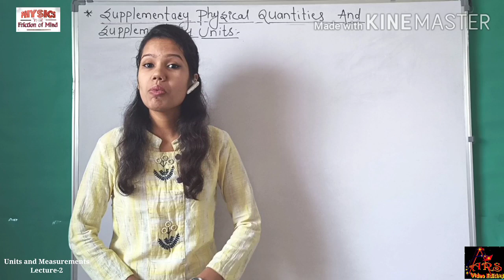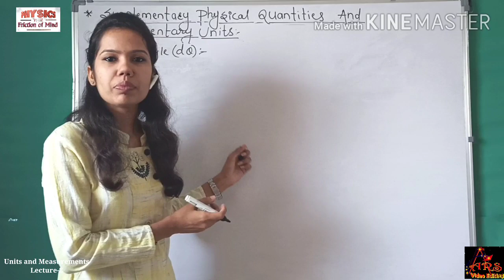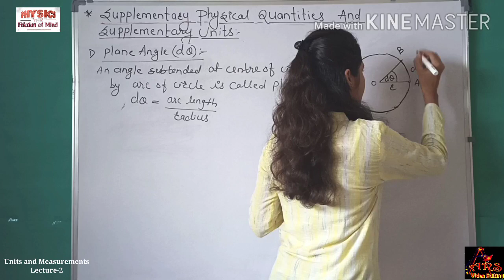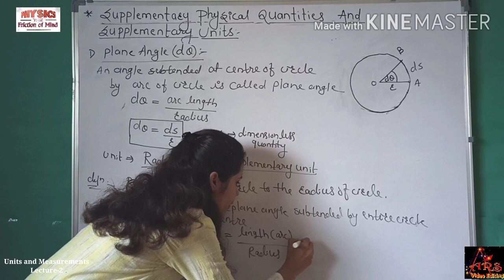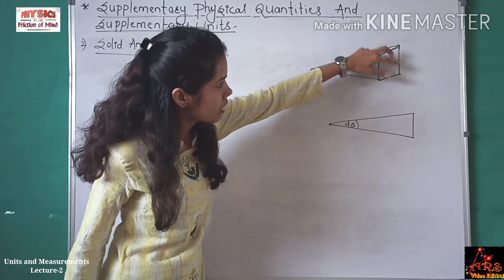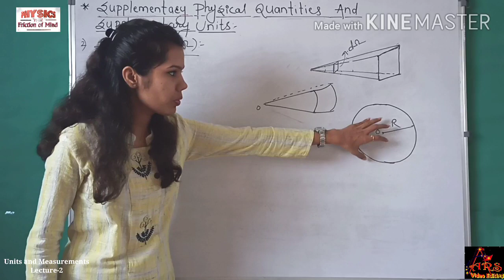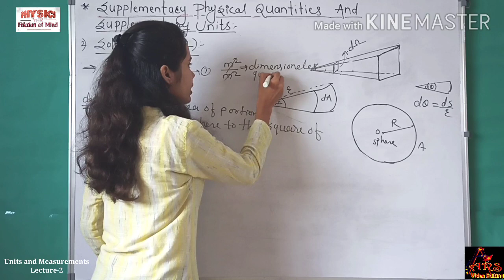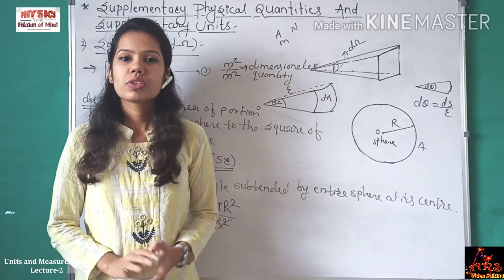Units and Measurements: Lect-2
In the chapter 'Units And Measurements' we are going to learn the content like-
supplementary physical quantity,
1) plane angle
2) solid angle
supplementary units-
1) radian
2) steradian
how to solve examples based on plane angle and solid angle.

First of all want to thanks all the creators for their amazing creativity.
1] Background Videos used
Channel Logo Bacground : Green_Streaks_Title_Background Videvo
ARS Logo : Pexels Videos 2757709 NR Video by Mikke House from Pexels
VB-1 : The-Launch from Pexels
VB-2 : Rain_Fire from Pexels
VB-3 :  55566565 NR Video by Free Creative Stuff from Pexels
2] Clipart image of Scientist with Greenboard